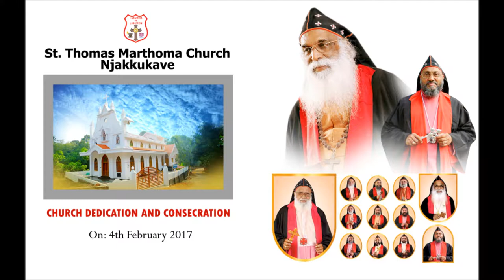Njakkukave--St.Thomas Marthoma Church - Koodasha Photo Album